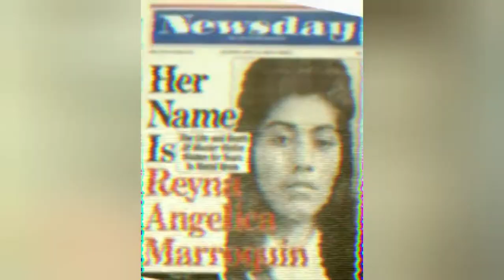The tragic life of Reyna Marroquin, the mummified pregnant woman in the barrel | The Wicked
video content: The story of Reyna Marroquin who was gone missing for 30 years.
title: The tragic life of Reyna Marroquin, the mummified pregnant woman in the barrel | The Wicked